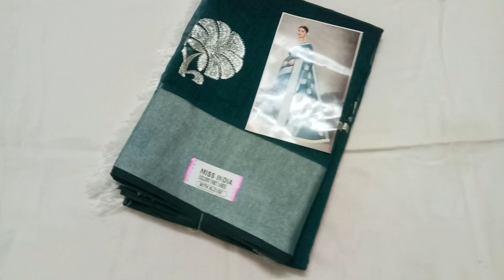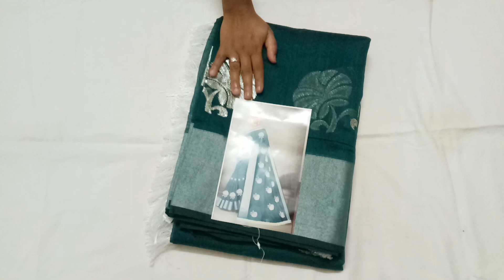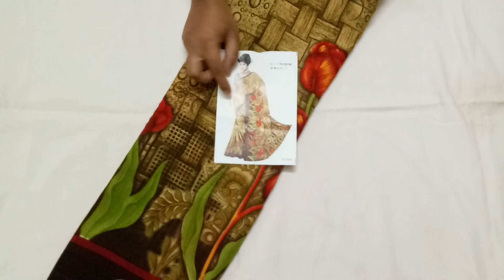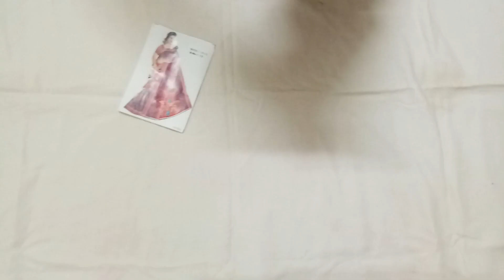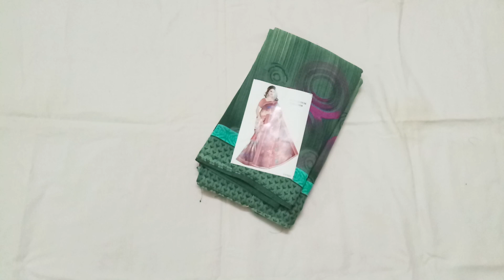SOFT POONAM & COTTON SAREES, 📲63840 54190 | ISHA SAREES COLLECTIONS (02.02.22)